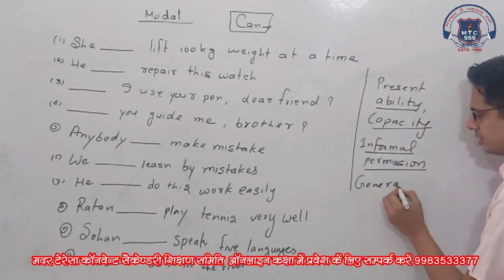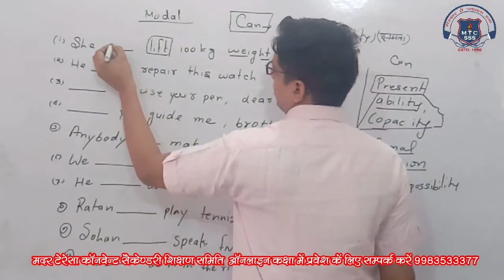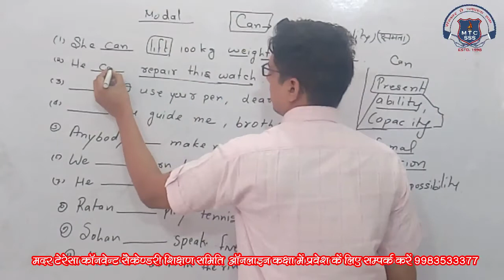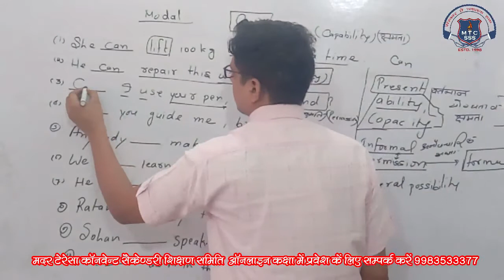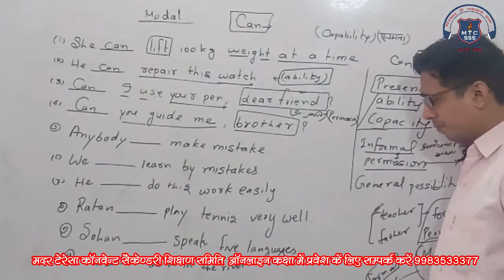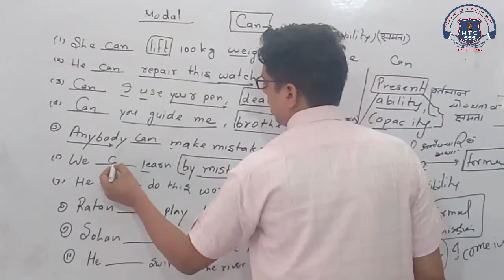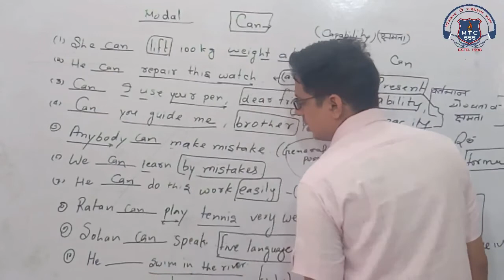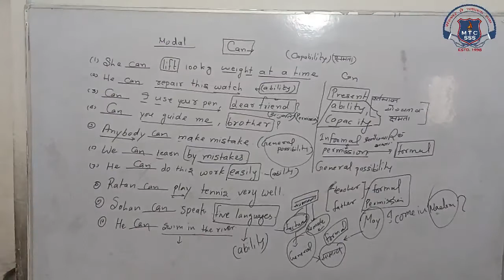9th English 28 August 2020